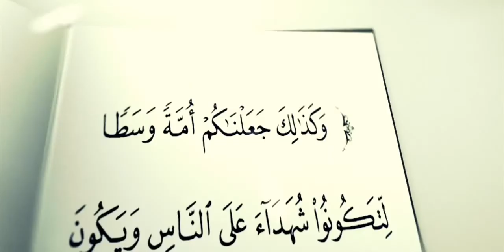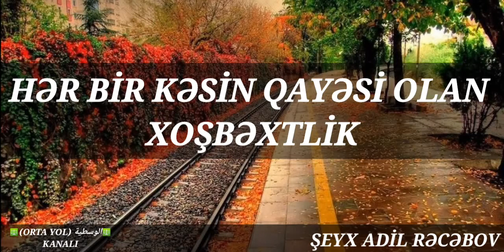ADİL RƏCƏBOV:"HƏR BİR KƏSİN QAYƏSİ OLAN XOŞBƏXTLİK" ( 21/01/2017 -YENİ )